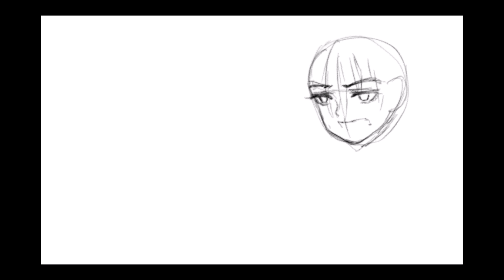Girls's Frontline - Angelia (Slow Shock Spoiler)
Анна Викторовна Цой with MP-443 Grach